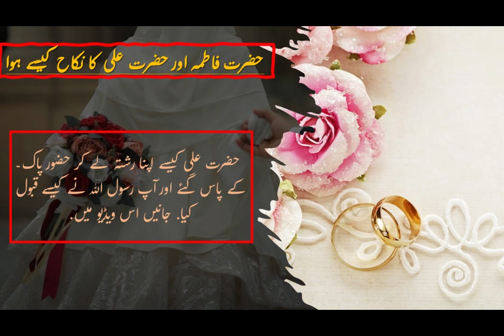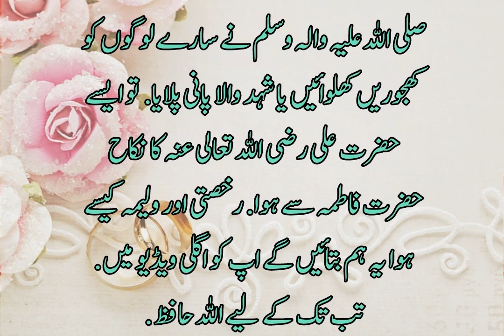Hazrat Fatima Ke Nikah Ka Waqia I Hazrat Ali aur Bibi Fatima ki Shadi I Marriage of Hazrat Ali RA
Es video main hum apko btaingy keh kaisay Hazrat Ali Hazrat Muhammad SAW kay pass Hazrat Fatima ka rishta lay kar gaye aur kaise nikah parhaya gya. aur Allah ki traf say kya hukam aya.

Hazrat Ali Bibi Fatima ki shadi ka waqia
Hazrat Ali ke Nikah ka waqia
Hazrat Ali aur Hazrat Fatima ka nikah kase hua
Hazrat Ali nay kaisay rishta manga

The channel urdu kahani brings moral stories to their audience in urdu/hindi language. Urdu kahani is a platform for listening interesting, motivation, lesson learning stories. My effort is to creat a great and loving environment.

In This Channel:
Islamic Videos Urdu Kahani
Muslim History
Romantic Kahaniyan in Urdu
Romantic Kahaniyan in Hindi
Emaan Afroz Kahaniyan

What you Search:
Short story in urdu with moral
Urdu Novel reading romantic
best pakistani novels urdu
islamic novels in urdu
turkey drama in urdu
turkish drama in urdu
pakistani sad ghazals
pakistani heart touching ghazals
urdu channel qawwali
sad kahani urdu pakistani